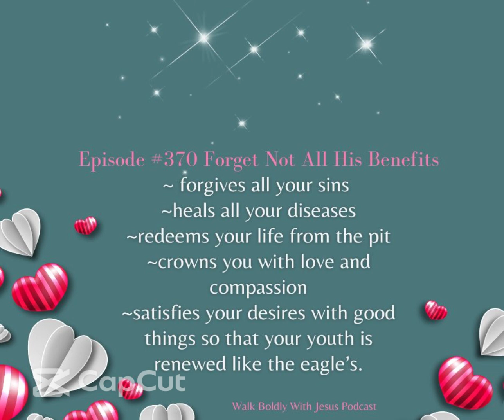Episode #370 Forget Not All His Benefits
Psalm 103:1-5 “Praise the Lord, my soul; all my inmost being, praise his holy name.  Praise the Lord, my soul, and forget not all his benefits—who forgives all your sins and heals all your diseases, who redeems your life from the pit and crowns you with love and compassion, who satisfies your desires with good things so that your youth is renewed like the eagle’s. Today's episode talks about all the benefits listed in the verse individually and goes into a little more detail on each one.